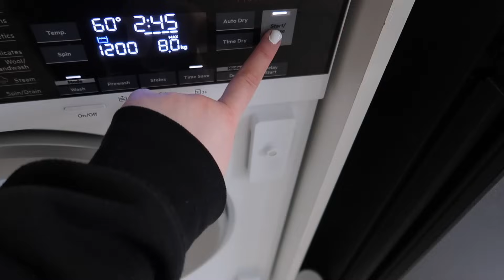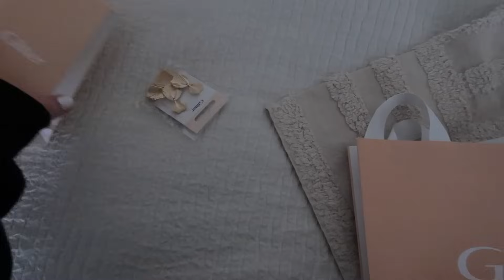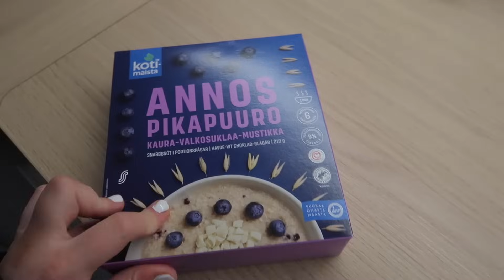SUNDAY RESET ROUTINE | (mutta tiistaina), deep cleaning, mealprepping & päivä kotona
Toivottavasti tykkäsitte tästä videosta!

Kiitos paljon kun katsoit videon ♡!